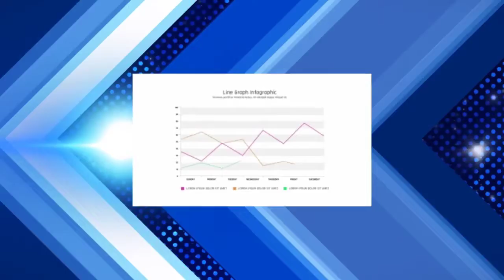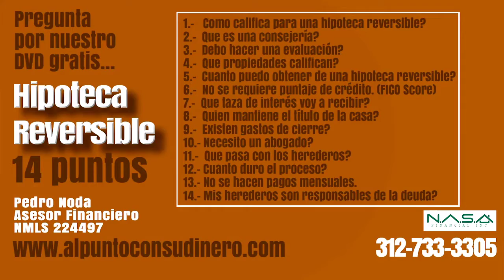Jueves 2020/02/13Al Punto Con Su DineroCon Sr Pedro NodaAsesor Financiero.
Jueves 2020/02/13
Al Punto Con Su Dinero
Con Sr Pedro Noda
Asesor Financiero.
Tema: ¿Establecer el crédito por primera vez y reparar el crédito es lo mismo?